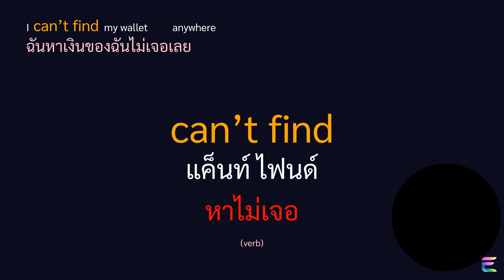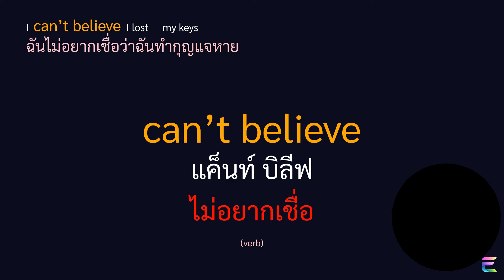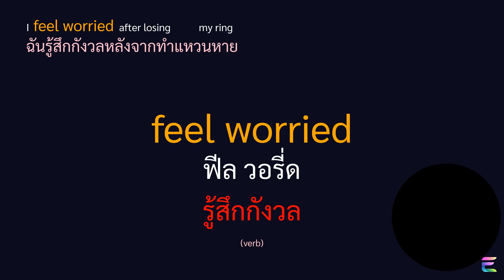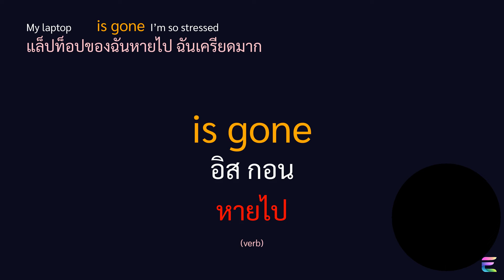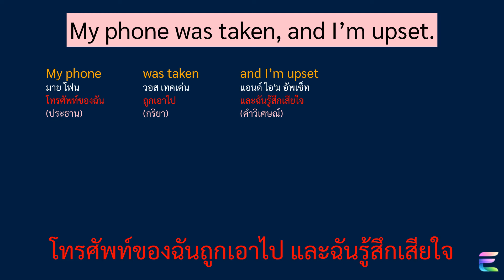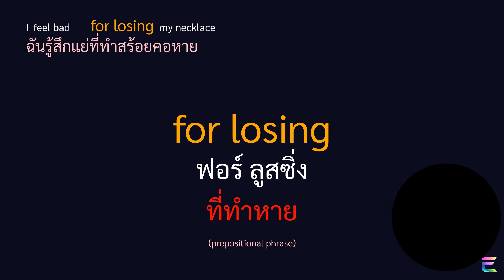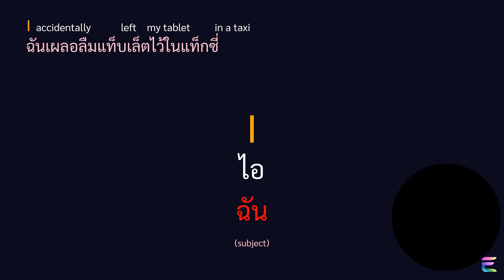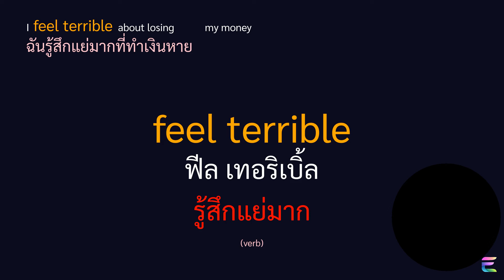ฝึกพูด + แยกคำ + แยกประโยค ฝึกพูดภาษาอังกฤษ ภาษาอังกฤษสำหรับสถานการณ์ทำของมีค่าหาย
ในวีดีโอนี้ คุณจะได้เรียนรู้ประโยคภาษาอังกฤษที่ใช้ในการสื่อสารเมื่อทำของมีค่าหาย วีดีโอจะสอนวิธีแสดงความรู้สึกกังวลและเสียใจในสถานการณ์ที่ไม่คาดคิดนี้

ตัวอย่างประโยคที่คุณจะได้ฝึกในวีดีโอนี้ เช่น

"I can’t find my wallet anywhere." (ฉันหาเงินของฉันไม่เจอเลย)
"I lost my phone and feel upset." (ฉันทำโทรศัพท์หายและรู้สึกเสียใจ)
"I misplaced my passport at the airport." (ฉันทำพาสปอร์ตหายที่สนามบิน)
"I’m sad I lost my family photo." (ฉันเศร้าที่ทำรูปถ่ายครอบครัวหาย)
"I feel terrible about losing my money." (ฉันรู้สึกแย่มากที่ทำเงินหาย)
วีดีโอนี้จะช่วยให้คุณสามารถพูดภาษาอังกฤษเกี่ยวกับการทำของหายและแสดงความรู้สึกได้อย่างมั่นใจ อย่าลืมกดติดตามเพื่อไม่พลาดเนื้อหาการฝึกภาษาอังกฤษใหม่ ๆ!